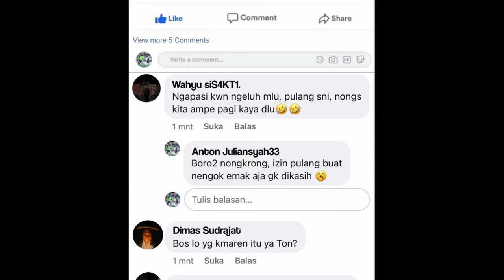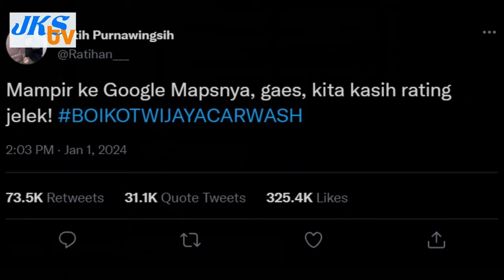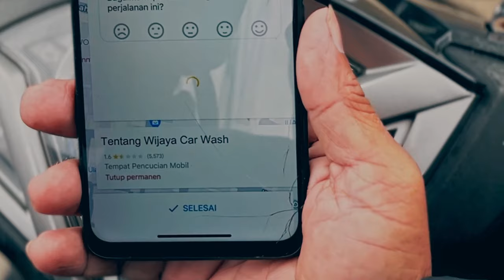Wijaya Carwash | Film Pendek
Pak Jaya dikenal sebagai pribadi yang tegas. Sikapnya yang dianggap kurang humanis, membuat Anton tampak dendam. Apapun yang dilakukan Anton selalu salah di mata Pak Jaya.  Beberapa adegan Anton yang ditindas Pak Jaya "Viral" di Internet. Empati dan perasaan sesama pekerja, membuat warganet bertindak mengecam Pak Jaya.

Karya ini dibuat oleh rumah produksi Jagad Kreasirr Studio yang diikutsertakan dalam Festival Film Pendek SOS (Save Our Socmed) NarasiTV X Indosat.